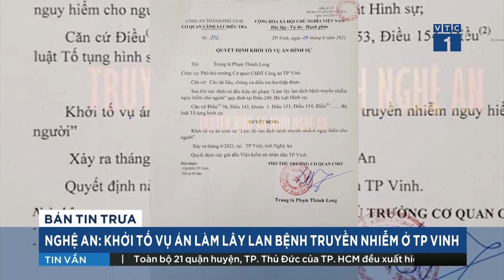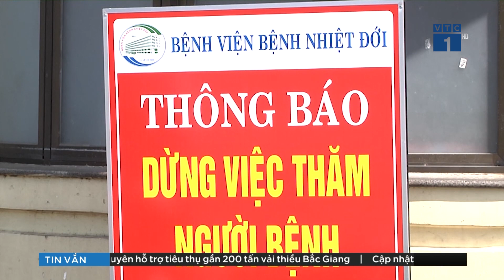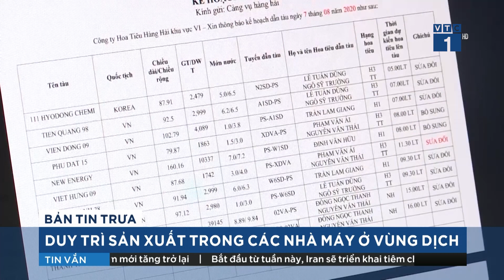F0 ở Nghệ An khai báo thiếu trung thực: Khởi tố vụ án làm lây lan bệnh Covid-19 ở TP Vinh | VTC1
VTC1 | Trong đêm 13/6, thành phố Vinh (Nghệ An), ghi nhận 1 ca nghi mắc Covid-19. Xung quanh ca bệnh này, cơ quan chức năng đã quyết định khởi tố vụ án hình sự làm lây lan dịch bệnh truyền nhiễm nguy hiểm cho người để mở rộng điều tra.